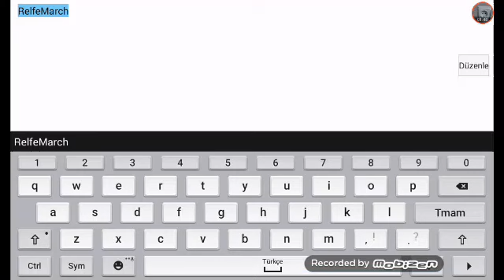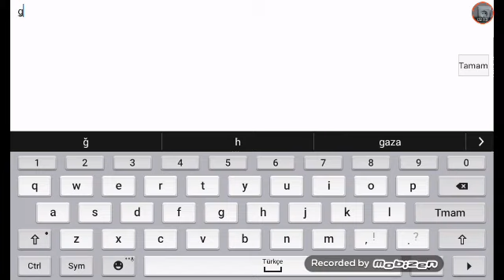Bunu yazan tosun okuyana gosun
Goodes primal chaos    (izle sonra buraya bak)